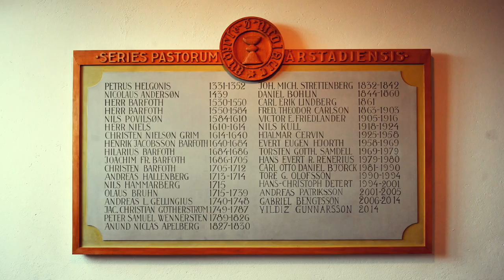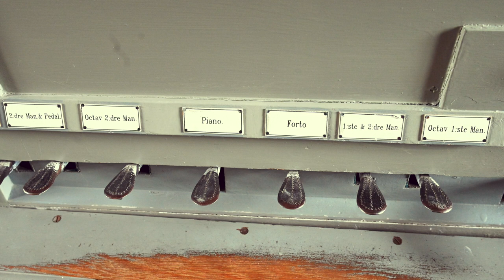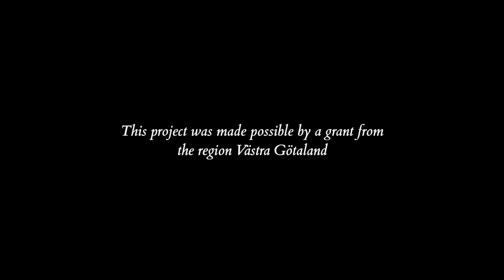Årstad Church - Part 9 - Sietze de Vries - Organ by S. Molander 1890 - Organ Hunting in West Sweden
ORGAN HUNTING IN WEST SWEDEN
A documentation project by

Part 9
Organ built in 1890 by Salomon Molander, Gothenburg
New specification in 1936 by Bo Wedrup
Restored to original condition in 1999 by Åkerman & Lund Orgelbyggeri

ORGAN DISPOSITION
Manual I C - f3 (54
Principal 16 fot från c0
Borduna 16 fot
Principal 8 fot
Gamba 8 fot
Flöjt Harmonik 8 fot
Octava 4 fot
Violin 4 fot
Qvinta 3 fot
Octava 2 fot
Trumpet 8 fot

Manual II C - f3 (54)
Wiolin Principal 8 fot
Rörflöjt 8 fot
Salicional 8 fot
Flöjt Harmonik 4 fot
Wallflöjt 2 fot
Chrescende

Pedal C - d1 (27)
Subas 16 fot
Qvinta 12 fot
Violoncell 8 fot
Octava 4 fot
Basun 16 fot

SOUND RECORDING, MIX & MASTER
Albert Jan de Boer (NL)

ORGAN TECHNICIAN
Sander Booij

PROJECT LEADER
Lars Storm

FILM
LUMIÈRE LIINASON

BACKGROUND
During 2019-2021, the Organ Academy carried out the project "Swedish 18th century organs", which presents a selection of Sweden's best-preserved organs from the 18th century in an open database. As a follow-up to this project, "Organ Hunting in West Sweden" is now launched, where each instrument is presented with newly recorded video and audio documentation, interviews with organ experts and music examples by and with the organist Sietze de Vries from Groningen in the Netherlands.

In Sweden, there is an internationally unique presence of preserved organs. These constitute an important, but also relatively unknown cultural heritage.

PURPOSE
The project aims to make this cultural heritage accessible via audio files and video "walk-throughs" of the organs.

OBJECTIVE
The overall goal of the project is to publish on the internet an openly available set of presentations of a selection of West Swedish organs in Västra Götaland, where the instruments are presented with sound and moving images.

The project is a part of West Sweden Organ Vision (Orgelvision Väst) and made possible by a grant from the Västra Götaland region.

A World of Tactile Passion and New Sounds - for All!